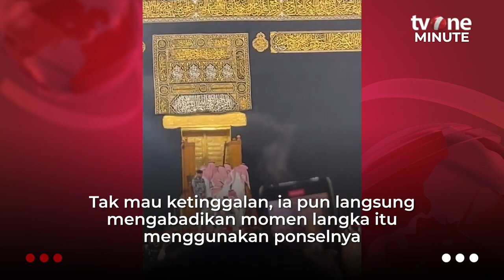Momen Langka! Jemaah Umroh Abadikan Momen Keindahaan Saat Pintu Ka'bah Terbuka | Berita Islam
Berita Islam, religiOne - emaah Umroh Abadikan Momen Keindahaan Saat Pintu Ka'bah Terbuka

Sebuah momen langka diunggah oleh akun Tiktok @skinelle_hq, di mana memperlihat saat detik-detik pintu ka’bah terbuka. Momen tersebut ia dapatkan saat dirinya Tengah menjalankan umroh pada Rabu (2/8). (MS)